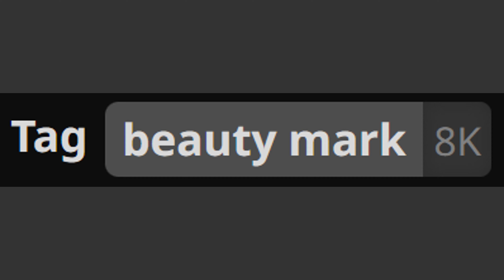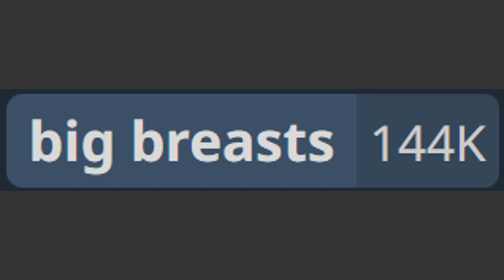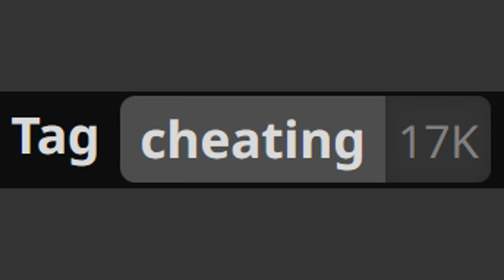Dead End Aegis ₦ℍ🇪ℵ₮ἇḮ Tags